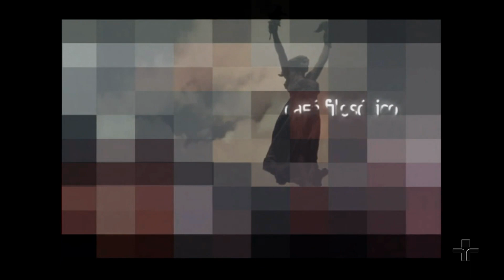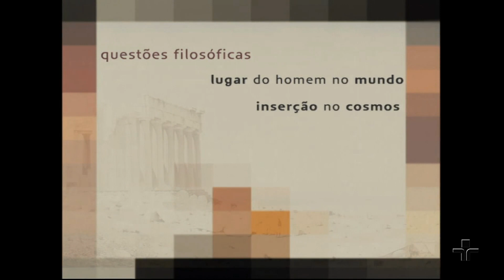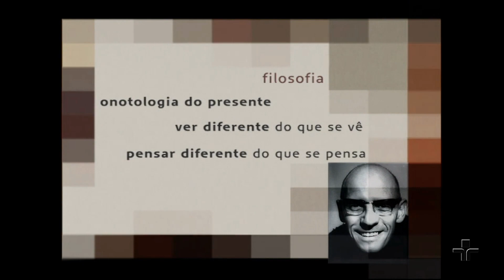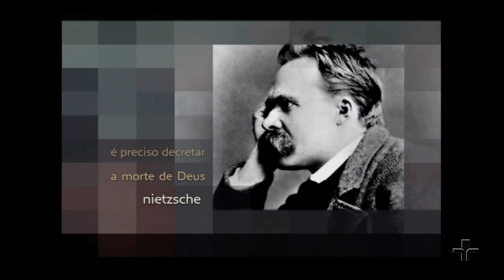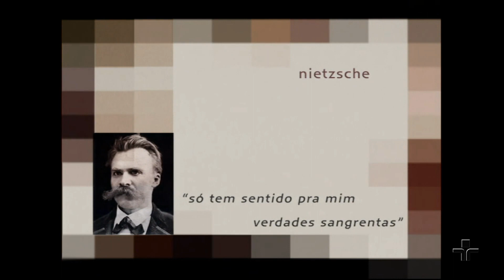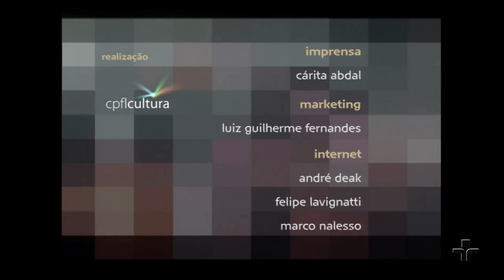O pensamento | Oswaldo Giacoia Jr. e Viviane Mosé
Qual o papel da filosofia no atual contexto? Quais tipo de desafios ela precisa enfrentar? Como interpretar o mundo contemporâneo tendo Nietzsche como referência? Vivemos a emergência de uma nova cultura, uma nova subjetividade? Neste Café Filosófico, os filósofos Oswaldo Giacoia Jr.  e Viviane Mosé falam sobre a origem e as atuais mudanças sobre o pensamento do ser humano.